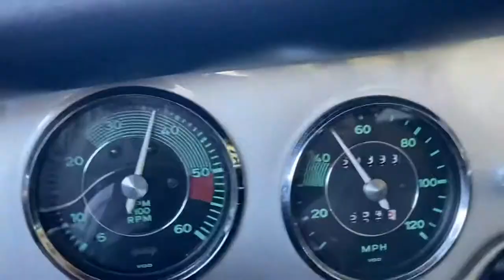CHARITY SALE - 1964 Porsche 356C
Auction Live for full specs and purchase information.

Checkout this beauty in action! We were kindly donated this beautiful piece of machinery to sell for the benefit of children in the U.S., Iran, and across the globe. The money from the sale of this vehicle will be used to feed and nurture thousands of children right here and across the world.

Audio in this clip is licensed.